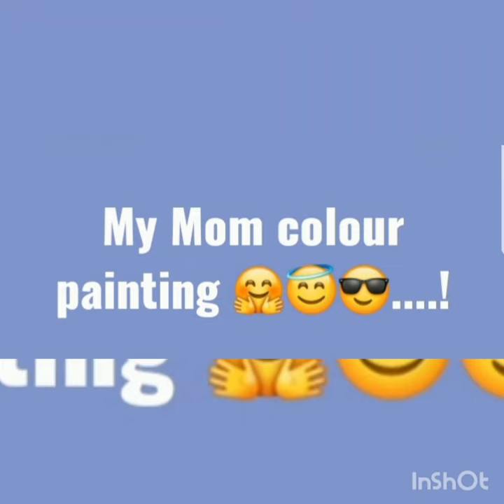Mom colour painting..😊😊✍art by Anushka Singh.....2022